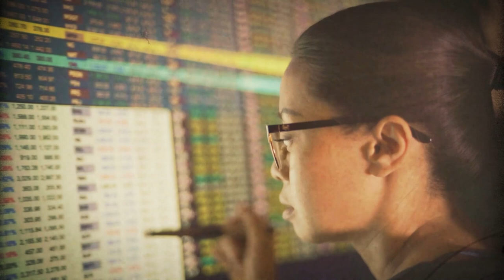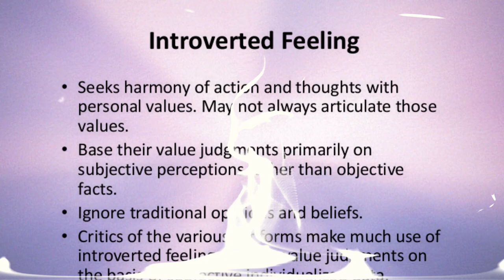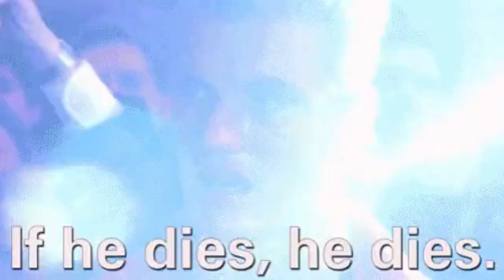INTJ vs INFJ: How They Are Different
The INFJ and INTJ are similar with regard to their penchant for abstract thinking and exploring the deeper meaning and significance of what’s happening around and within themselves. They are forward thinking and tend to make carefully planned decisions with a future goal or purpose in mind. INFJ and INTJ both share a strong vision of what they want out of life and are compelled to invest in their future and to embark on a meaningful and largely self-reliant path to success however they define it.